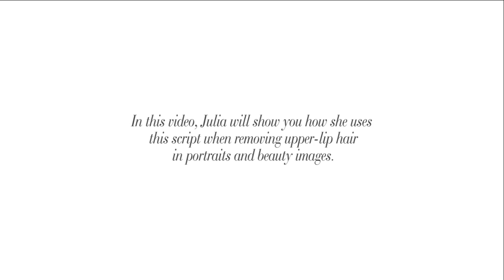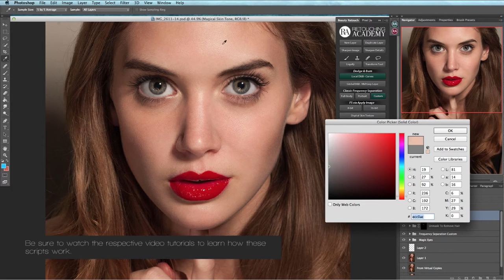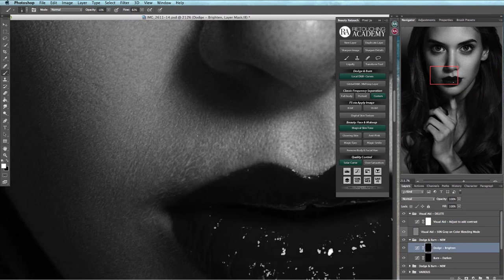8 Facial & Body Hair Removal from Retouching Academy